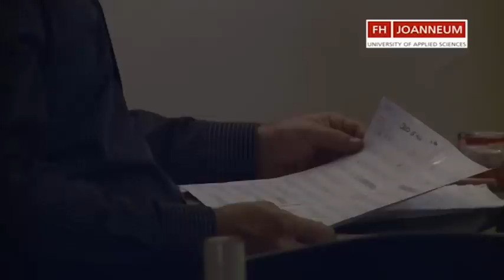FH Joanneum 2013 Folge 7